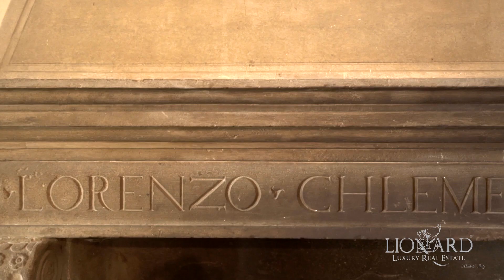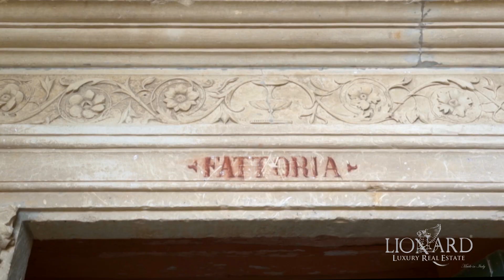Historic villa in the heart of Tuscany, near Siena | Italy - Ref. 0475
▻ Presented by Lionard Luxury Real Estate

This marvellous historic estate for sale is located in the heart of Tuscany set between hills covered with vineyards and olive groves, a short distance from Siena.